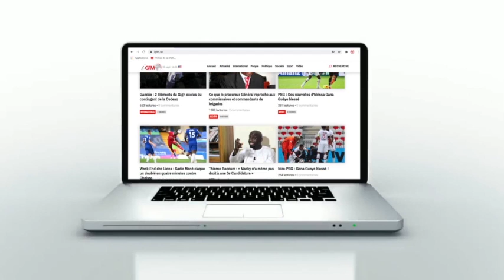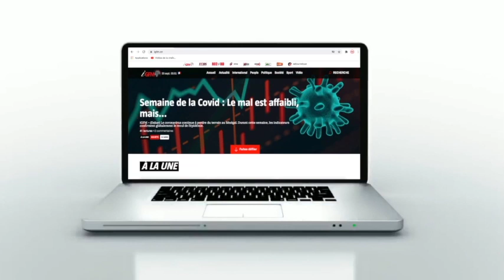COVID: Un des premiers sénégalais vaccinés explique...